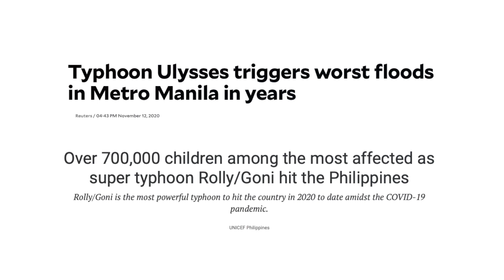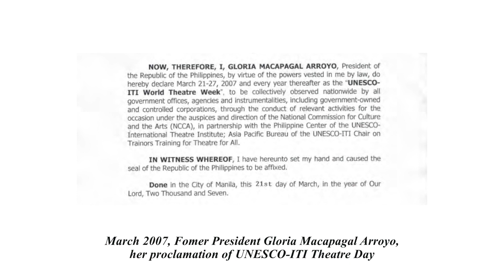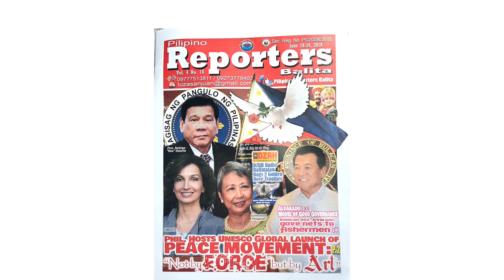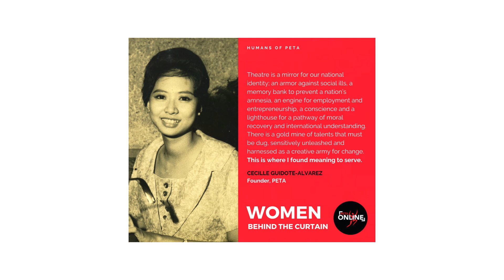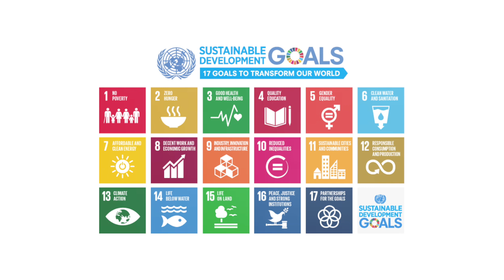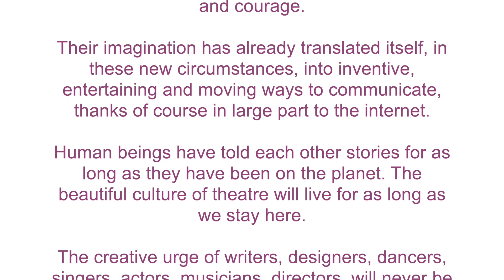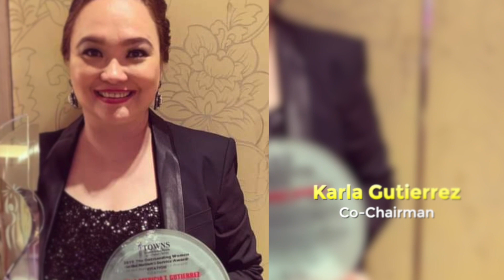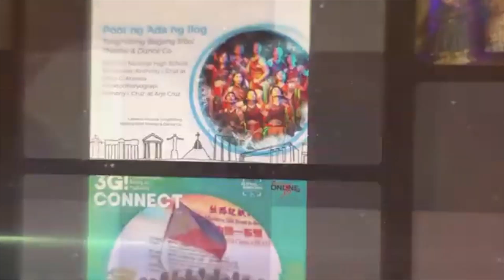International Theater Institute Philipine Center - UNESCO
International Theater Institute Philippine Council - UNESCO
Presenting the AVP of World Theater Day Celebration Program with the 14 Committees for the Philippine iTi Center.